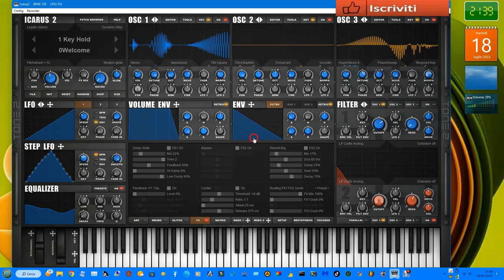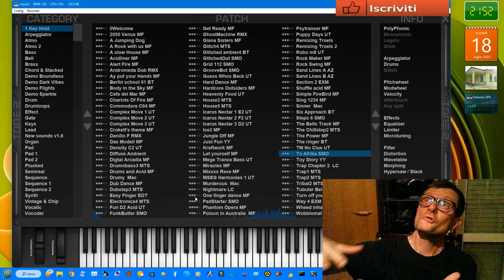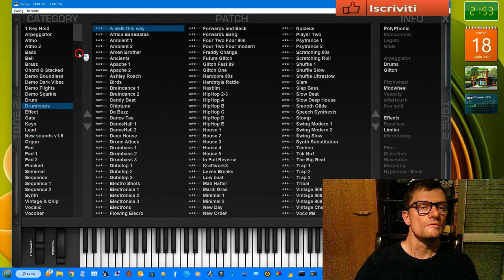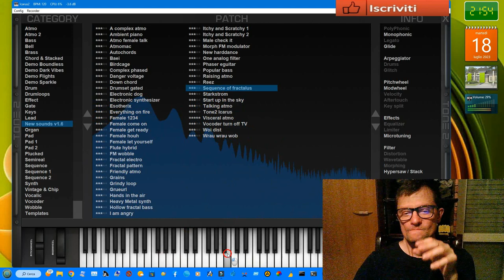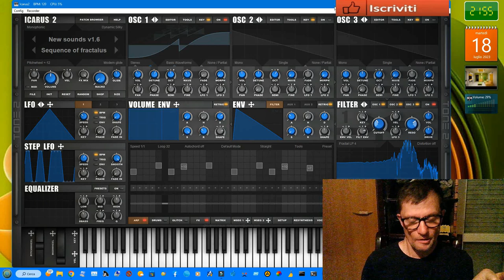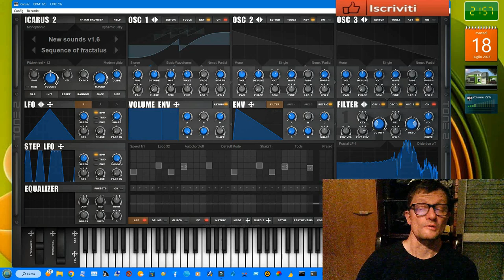giovanni Test Sequencer Icarus 2 proviamo i suoni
vst usato per composizione  icaurus 2 tone 2
nome del brano giovanni Test Sequencer Icarus 2 proviamo i suoni
durata del brano 00:18:57 minuti